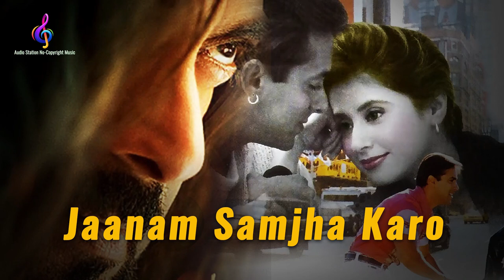Jaanam Samjha Karo | Remix | Salman Khan, Urmila, Anu Malik | Use 🎧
Jaanam Samjha Karo | Remix | Salman Khan, Urmila, Anu Malik | Hits of Salman Khan | Use 🎧